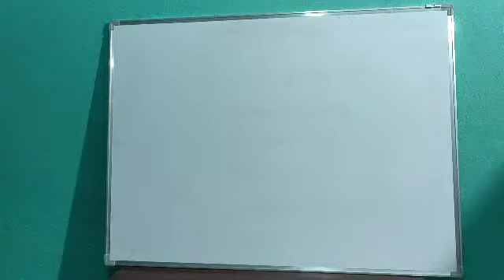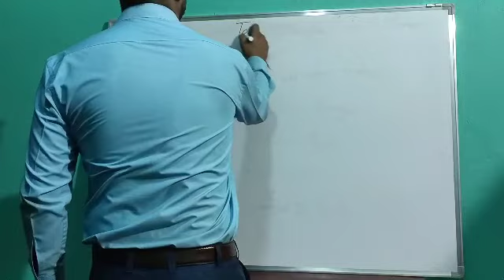Tense warm up 30.4.2021